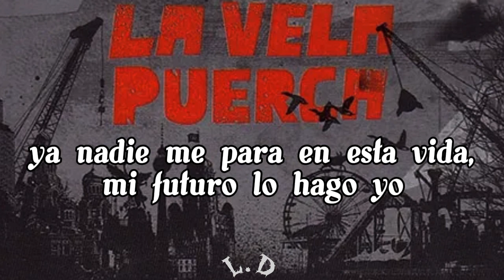La Vela Puerca - El cantador (letra)